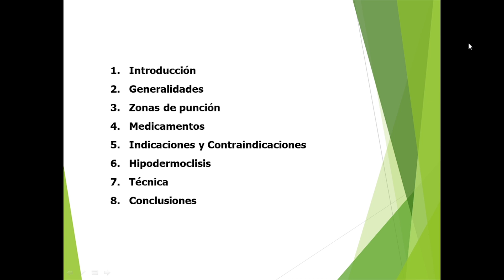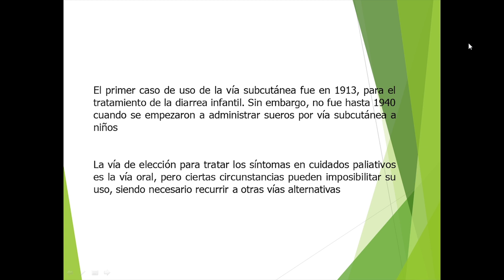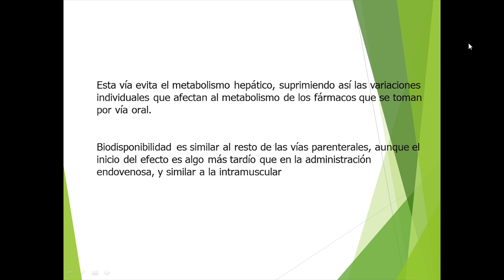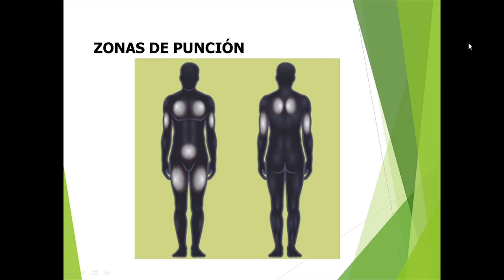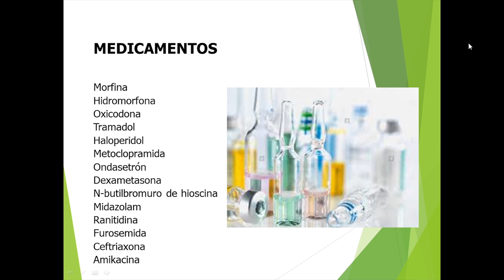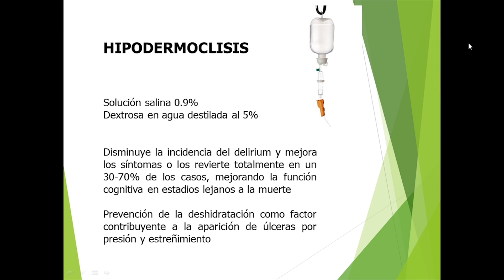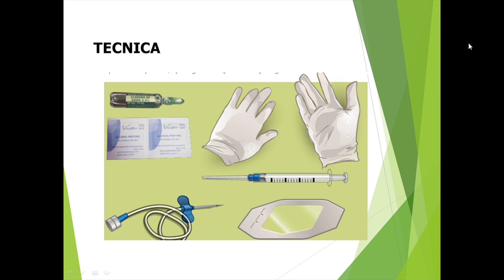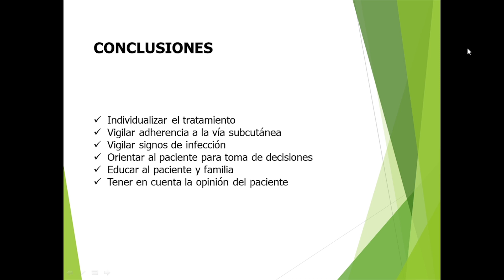Generalidades para el Manejo de la Vía Subcutánea Innovar Salud